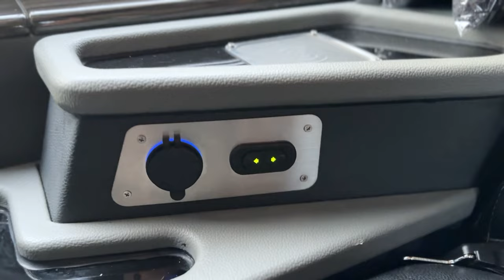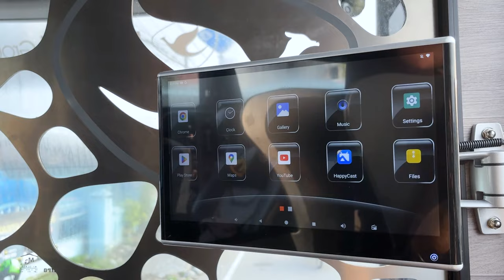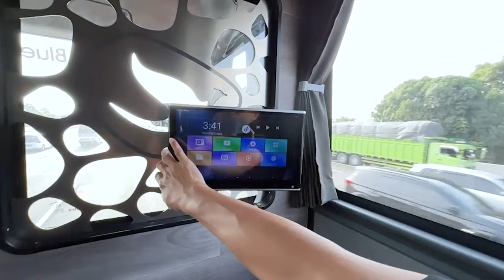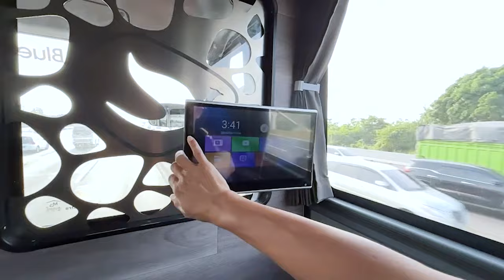Cititrans Bus Termewah Jalur Yogya - Jakarta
Cititrans adalah bus baru di rute ‘gemuk’ lintas provinsi dari Yogya ke Jakarta. Untuk menggoda busmania maka bus dirancang berkonsep mewah dengan interior seperti First Class ala pesawat komersial.

Bus berkelir silver yang dikelola Blue Bird Group ini memakai sasis Hino RM 280, karena berstatus ekskutif maka kapasitas penumpangnya tidak banyak, yaitu 4 seat di Suites Class dan 16 seat di Super Executive Class.

Interior mewah dengan jok bus kreasi seat manufacturer Alldila Seats, Malang, Jawa Timur ini punya gaya elegan. Terlihat kombinasi warna ganda ditambahi detail pemanis berupa motif garis yang stylish.

Dalam rancangan ini pihak Alldila Seats mempercayakan bahan MBtech Camaro dengan kombinasi warna Charcoal (MB 9002) di area dudukan/sandaran dan sisi sayap serta bagian jok lain dilabur warna Black (MB 9001).

Mister MB mengakui perjalanan dari Jogja ke Jakarta kali ini cukup menyenangkan, apakah sahabat MBtech ada kisah ngetrip naik @cititrans ini? Cerita dong...

Hotline Service MBtech
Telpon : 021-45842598